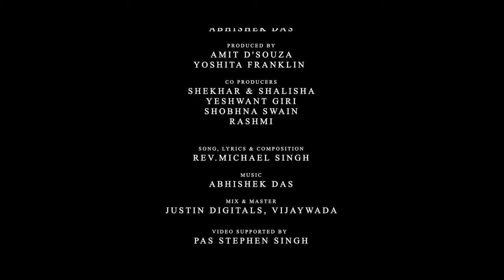ROOH E AA (पवित्र आत्मा आ) || Rev.Michael Singh || Abhishek Das || Official Video (4K)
Rooh E AA
(Song which will bring the presence of God in your life)

Presents
Zion Media Ministries
Zion Music and Entertainments

Featuring
Rev.Michael Singh
Abhishek Das

PRODUCED BY
AMIT D'SOUZA
YOSHITA FRANKLIN

CO PRODUCERS
SHEKHAR & SHALISHA
YESHWANT GIRI
SHOBHNA SWAIN
RASHMI
BINITA DAS

SONG, LYRICS & COMPOSITION
REV.MICHAEL SINGH

MUSIC & VIDEO DIRECTED BY
ABHISHEK DAS

Mix & Master
Justin Digitals, Vijaywada

PAS. STEPHEN SINGH

VIDEO AND LIGHTING
PRADEEP SINGH

VIDEO Edit & Color Grading
NIX pix production (Jogesh Gorai)